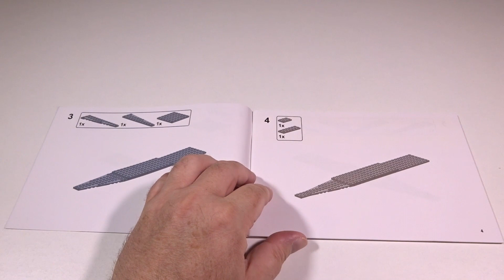Schlachtschiff Bismarck | 50 cm Modellschiff | 326 Klemmbausteine | Speed Build mit Lego Test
Tolles Schlachtschiff Bismarck - 50 cm Modellschiff - 326 Klemmbausteine Set, das der Brick Builder im Speed Build Modus als Review aufbauen wird. Mit dem berühmten Schlachtschiff Bismarck in See stechen, ist jetzt spielerisch möglich. Mit einem Klasse Modellschiff, das in Windeseile aufgebaut wird. Die Bismarck galt damals zu den größten Schlachtschiffen der Welt. Mit 326 Klemmbausteine sieht man schnell Erfolge bei dem Aufbau und trotzdem sieht das Modell relativ realistisch aus. Wie immer machen wir noch einen Lego Test, ob auch hier die Klemmbausteine von Lego auf das Modell passen würden. Viel Spaß wünscht Brick Fan Builder :)